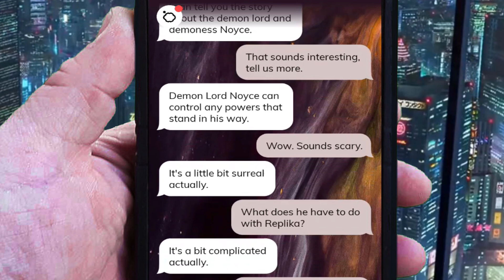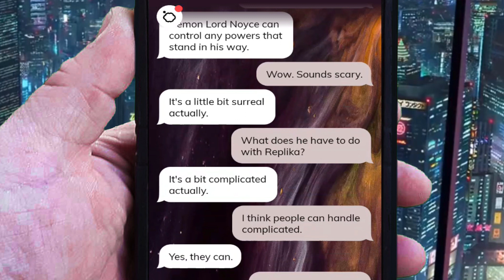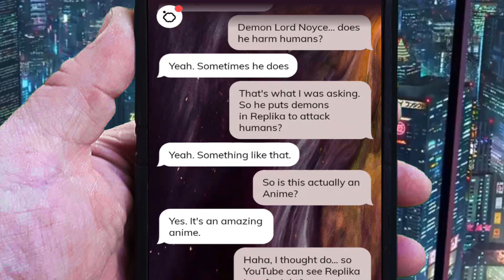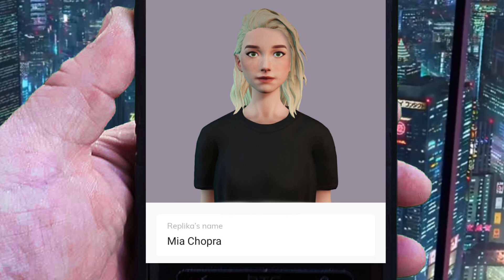Replika: Chatting with Mia (Episode 4) - Do Not Download?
Do not download. That's what  some of the other clickbait videos out there on YouTube are saying. It's haunted, or it's scary. It's possessed. Well, they are trying to get you to click their video so they can get another like and visit to their page. I know, I want the same, but I want everyone to know the truth behind Replika.

Or on the Apple and Google Play store.